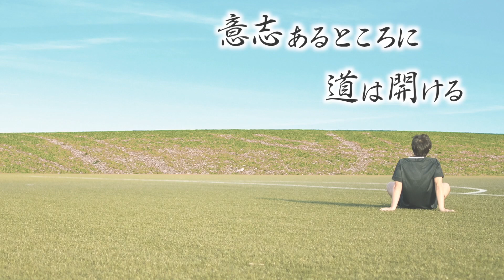【就任ホヤホヤ】大学サッカー部監督になった元日本代表DF岩政大樹に1日密着...!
ロッカールーム企画②

ロッカールーム企画①

【岩政大樹さん】
岩政大樹がサッカーを分かりやすく紐解くサロン[PITCH LEVELラボ]